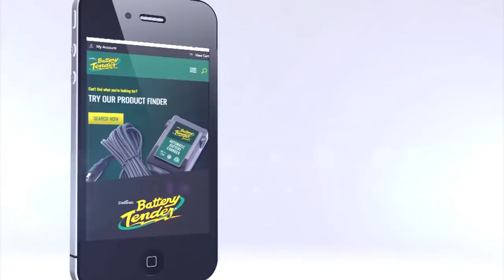2019 Battery Tender Mazda Global Mx-5 Cup Race #2 at COTA